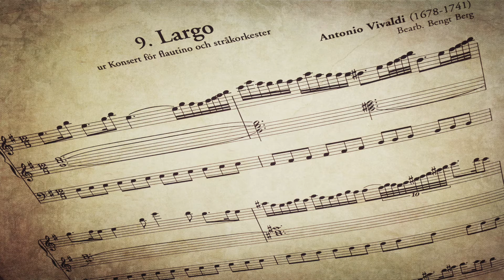Largo, Vivaldi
My friend Gabriel is visiting me and play Largo by Vivaldi, at my home-organ.